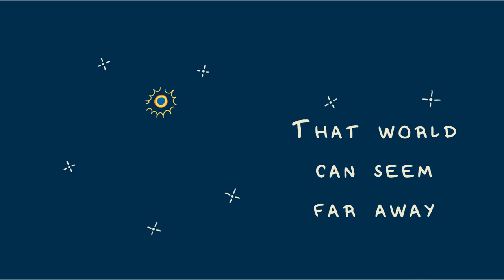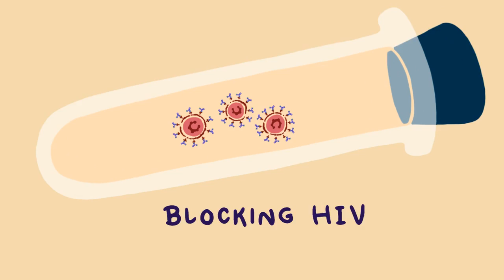The Importance of Prevention Research: The AMP Study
The first study testing whether antibodies can prevent HIV infection in people. Learn more about the AMP Study at ampstudy.org

Video created by Fly Machine Picture Co.